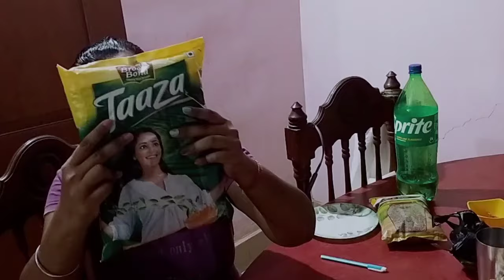September 30, 2024 /Itna thakan me bhi saf kardi/ kya kya aya dekhlo